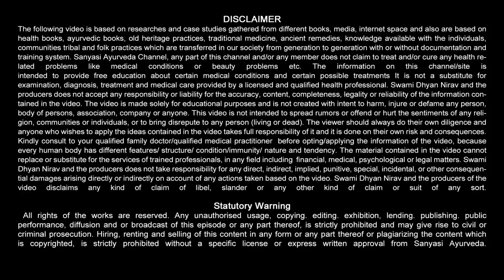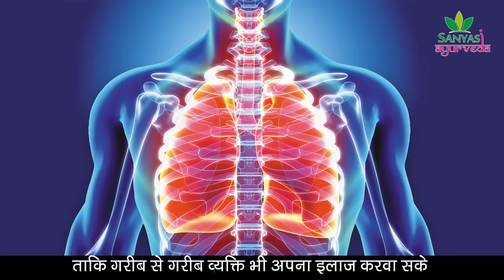सिर्फ 5 मिनट में कफ खांसी से पाये छुटकारा, Cough Home remedy || Sanyasi Ayurveda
Sanyasi Ayurveda
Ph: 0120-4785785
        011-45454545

सिर्फ 5 मिनट में कफ खांसी से पाये छुटकारा पाए, Cough Home remedy || Sanyasi Ayurveda ||

खाँसी के घरेलू उपचार cough remedy सुखी खांसी का इलाज खांसी-जुकाम का सर्वश्रेष्ठ घरेलू ईलाज, सर्दी, खांसी और कफ से एक बार में छुटकारा पाए, How to Get Rid of Cold and Cough Fast, best cough medicine